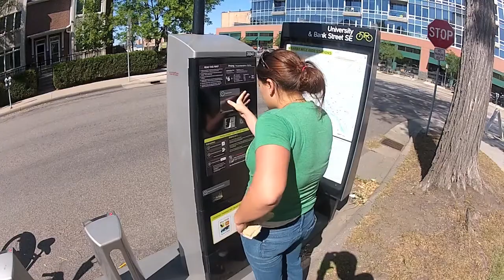Bike Ride Around Minneapolis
A short bike ride around Minneapolis trying out a few different angles with the GoPro.